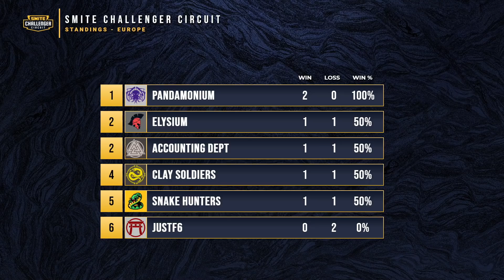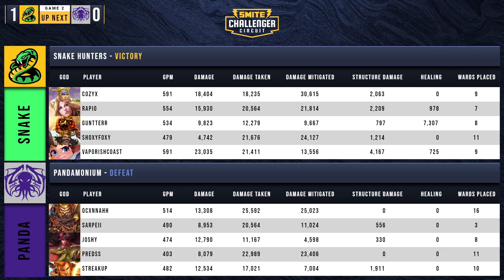SCC EU: Phase 1 Week 3 Day 1 Pandamonium vs Snake Hunters